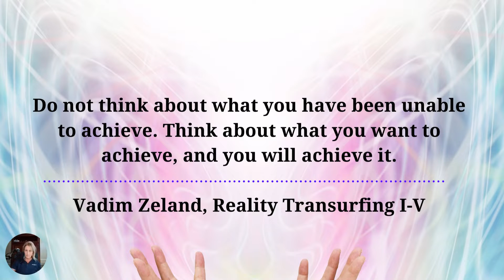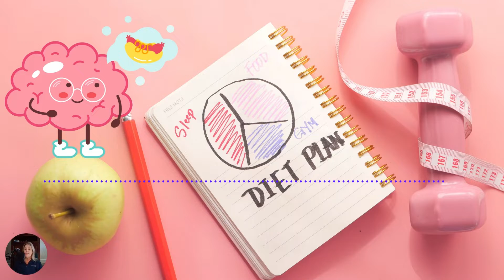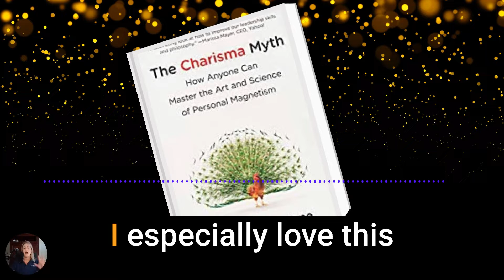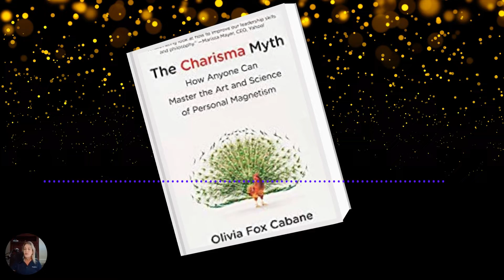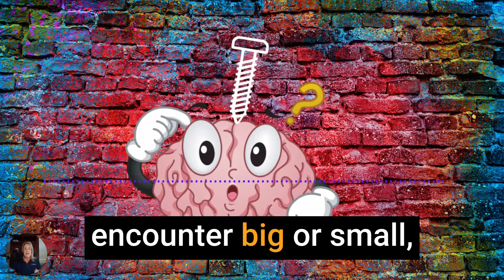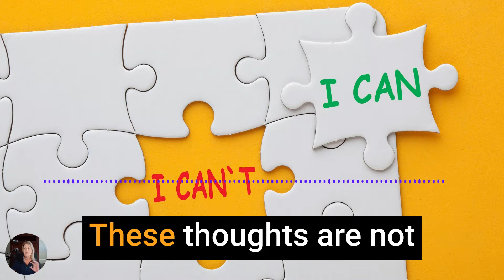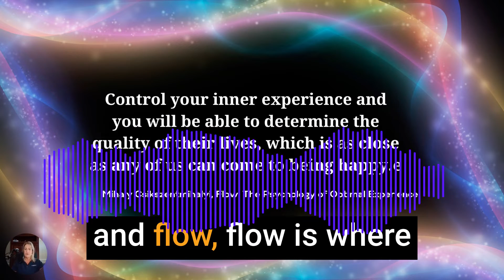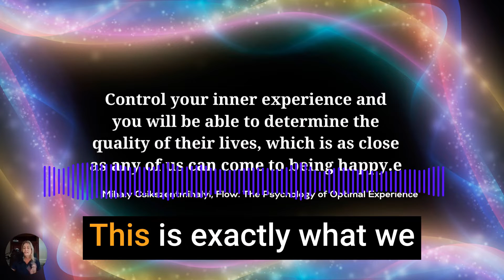How to Have | Reality Transurfing Style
👀 LOOK: ⬇⬇⬇⬇

Time stamps:
00:00 Introduction
01:19 Quote of the day from Reality Transurfing
02:12 A detrimental habit
04:58 Quote from the book The Charisma Myth "Don't assume your thoughts are accurate"
05:57 Stop the mind screw process
09:20 What is really in your best interest